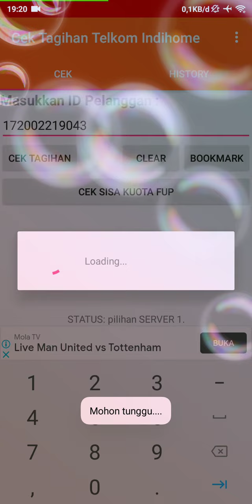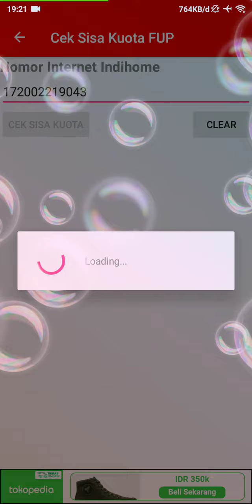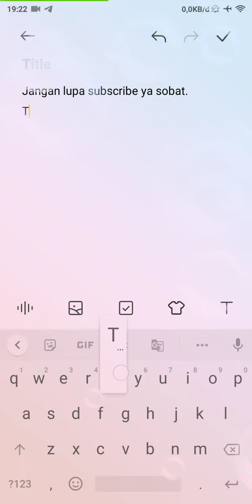Cek Tagihan WiFi unlimited (WMS) | Cek Sisa kuota Internet | Wifi Murah benar.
Kali ini saya tampilkan cara cek tagihan WiFi murah unlimited dan sisa kuota wifinya .

terima kasih !!